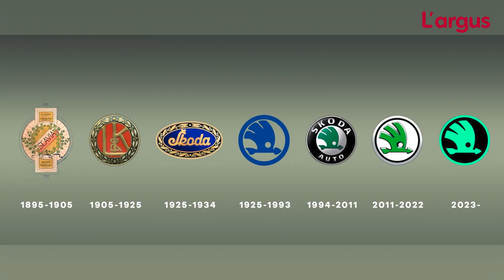Interview de Dorothée Bonassies - Directrice générale de Skoda France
La directrice générale de Skoda France Dorothée Bonassies a été conviée fin novembre dans les locaux de L'argus et s'est prêtée au jeu des questions-réponses sur la marque. Nous avons abordé en vidéo le nouveau plan produit, les ambitions à horizon 2030 et le thermique. Dans l'interview écrite, la dirigeante évoque en complément le positionnement de Skoda dans le groupe Volkswagen, ainsi que l’orchestration autour des contrats d’agence qui seront lancés début 2023.